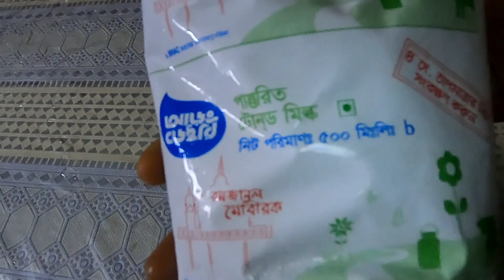বাদামের শরবত । Almond Syrup । Bangla Recipe । Cooking Vlog । Family Vlogs । Ramadan Drink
বাদামের শরবত । Almond syrup । Bangla Recipe । Cooking Vlog । Personal Vlogs ।Family Vlogs ।

Arifa Lisa Vlogs is a channel where you can see real life Vlogs of me and my family and whatever happens around me.
I believe that my simple lifestyle will make a positive impact on everyone. :)

Hastag